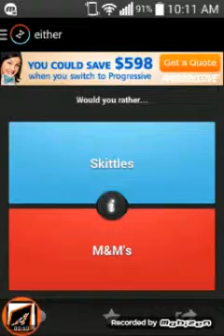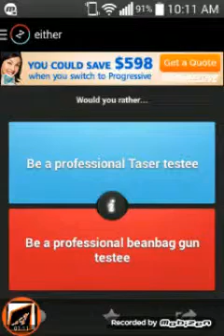Skittels or M&M's/Would You Rather #3